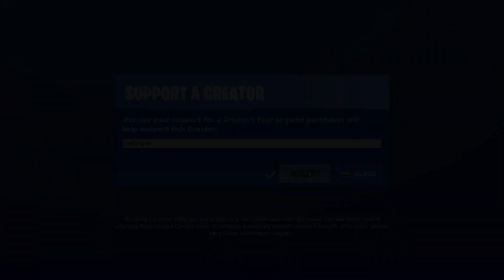Evolution of All Fortnite Mythic Weapons & Items! (Season 4 - Season 16)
Evolution of Fortnite Mythic Weapons & Items! (Chapter 1 Season 1 - Chapter 2 Season 6)
In this video I will show you all Mythic Weapons and Items in Fortnite from season 1 till season 16!

Timestamps:
[00:00]: Infinity Gauntlet
[00:30]: Infinity Blade
[00:49]: Captain America's Shield
[01:12]: Thor's Stormbreaker
[01:30]: Iron Man's Repulsors
[01:48]: Hawkeye's Bow
[02:06]: Chitauri Laser Rifle
[02:22]: Chitauri Energy Launcher
[02:38]: Chitauri Jetpack
[02:49]: Avengers Buried Treasure
[02:59]: Batman Grapnel Gun
[03:10]: Explosive Batarangs
[03:25]: Mythic Goldfish
[03:36]: First Order Blaster Rifle
[04:02]: Lightsabers
[04:36]: Skye's Mythic Weapons
[05:04]: Meowscle's Peow Peow Rifle
[05:42]: Brutus' Minigun
[06:04]: Midas' Drum Gun
[06:25]: TNTina's Ka-boom Bow
[06:54]: Deadpool's Hand Cannons
[07:36]: Ocean's Mythic Weapons
[08:09]: Jules' Mythic Weapons
[08:38]: Kit's Mythic Weapons
[09:10]: Doctor Doom's Mythic Weapons
[10:05]: Groot's Bramble Shield
[10:34]: Silver Surfer's Board
[11:03]: Iron Man's Mythic Weapons
[11:46]: Thor's Mjolnir Strike
[12:16]: Storm's Whirlwind Blast
[12:33]: Wolverin's Claws
[13:15]: Black Panther's Kinetic Armor
[13:39]: She-Hulk Fists
[14:09]: Shadow Midas' Drum Gun
[15:06]: Witch Broom
[15:26]: Venom's Smash and Grab
[15:49]: The Mandalorian's Mythic Weapons
[16:31]: Predator's Cloaking Device
[18:00]: Spire Assassin's Primal Shotgun
[18:42]: Spire Jumpboots